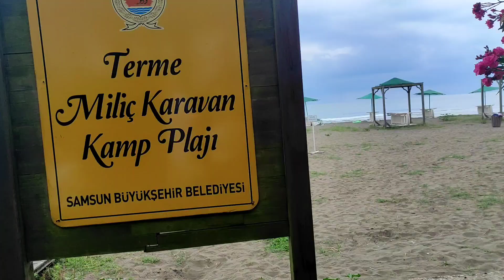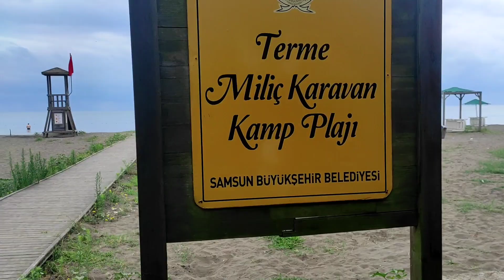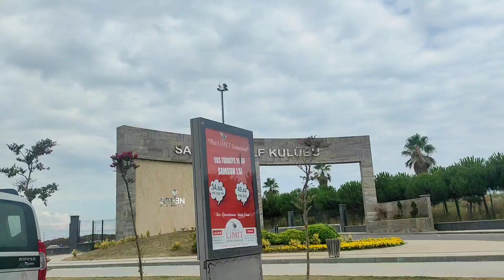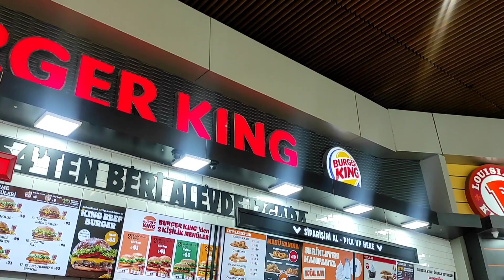SIRF DENİZE GİREBİLMEK İÇİN SAMSUNA GİTTİK | 5 SAAT SÜREN YOLCULUK | ÇOCUKLARLA KARADENİZ TURU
Herkese merhabaaaaa :)

Her pazar olduğu gibi bu pazarda videomuz yayında 🥰

Ayaz ve tuğhan sırf denize girsin diye samsuna götürdük, Trabzon çok yağmurlu olunca 🙈 umarım severek izlersiniz :)